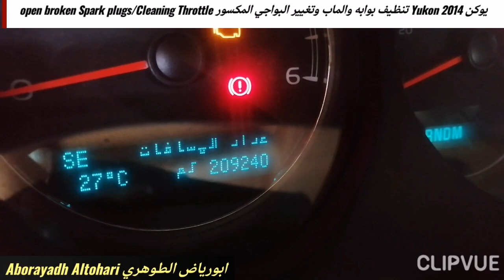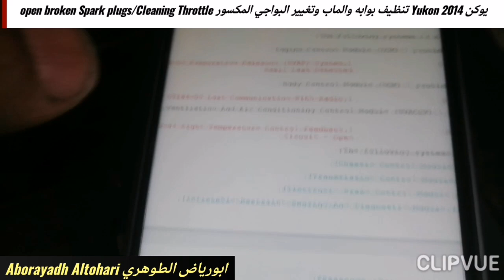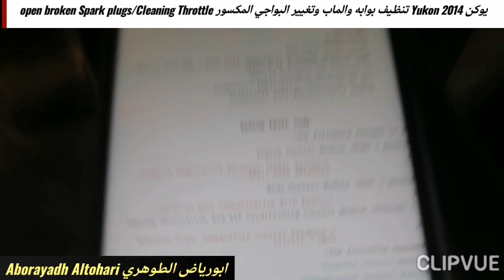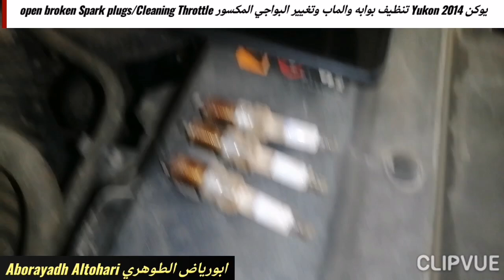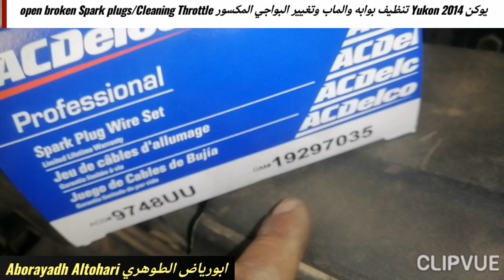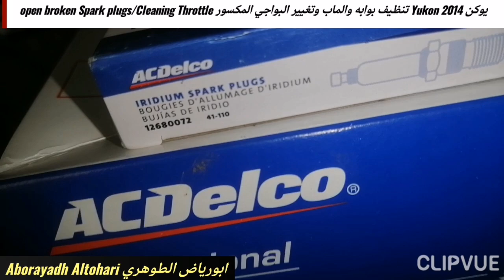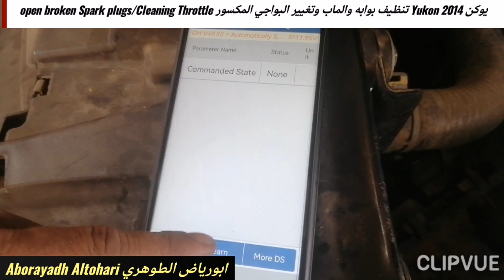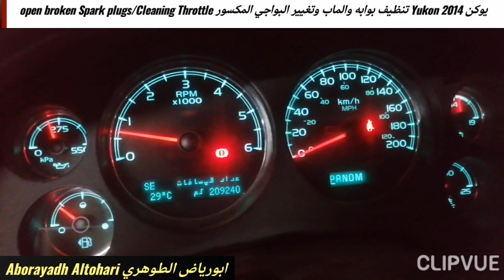يوكن Yukon 2014 تنظيف بوابه والماب وتغيير البواجي المكسور open broken Spark plugs/Cleaning Throttle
مجموعة ادوات استخراج براغي لولبية من 6 قطع من خليط معدني وستيل، اداة ازالة انابيب المياه والمسامير التالفة واصلاح السيارات (اسود فضي)